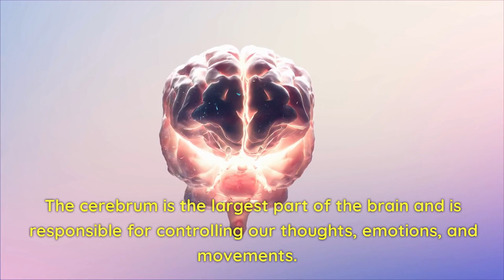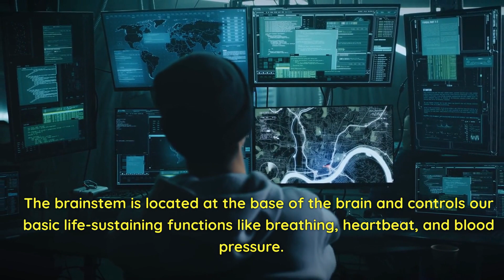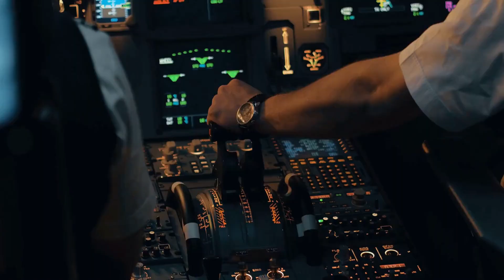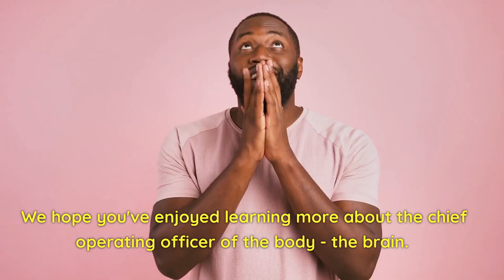"The Shocking Truth About the Brain - The Chief Operating Officer of Your Body!"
👇"Unlock the secret to successful weight loss with my top recommended method.

 Living a healthy lifestyle is crucial in maintaining physical and mental well-being as we age. With time, we all experience physical and mental impairments that can lead to an unhealthy lifestyle, but taking proactive steps towards a healthier life can help us maintain our independence and live life to the fullest.

Eating a nutritious diet, full of wholesome foods, is a fundamental aspect of a healthy lifestyle. A balanced diet not only nourishes our body, but also provides us with the energy we need to stay active and tackle daily tasks. Additionally, engaging in physical activity regularly helps us stay fit and maintain a healthy weight. Exercise can also improve our mental health, reducing stress and anxiety, and boosting our mood.
Drinking enough water is also essential in maintaining a healthy lifestyle. Water is essential in helping our body function correctly and keeps us hydrated, which is particularly important when we're active. Staying hydrated also helps us avoid fatigue and improves our skin's appearance.
A healthy lifestyle is about making smart and mindful choices that positively impact our physical and mental well-being. By focusing on nutrition, physical activity, and hydration, we can maintain our independence and enjoy a long, healthy, and fulfilling life. Don't wait until it's too late, start making positive changes today and experience the difference a healthy lifestyle can make!

But, beware! This journey requires hard work and commitment, but the reward is worth it all. Your health and well-being are in your hands and with this video, you have a trusted partner on the path to success.
We've gone to great lengths to ensure the information shared in this video is accurate and up-to-date, but we advise you to always consult with your doctor before making any changes to your health routine.
Don't settle for mediocrity, ignite your journey to a healthier life today with the help of this video!"